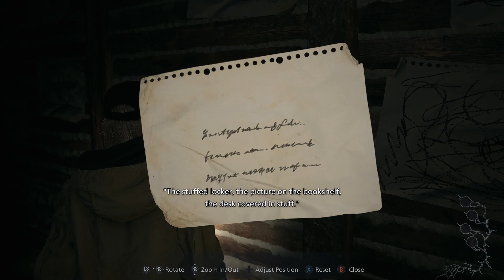Why Did It Have to Be Dolls? - RE Village (DLC)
Thought this would be fun for October. Hope you enjoy, I'm having fun so far. Lots of Halloween spooks.